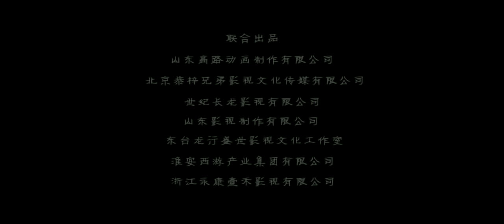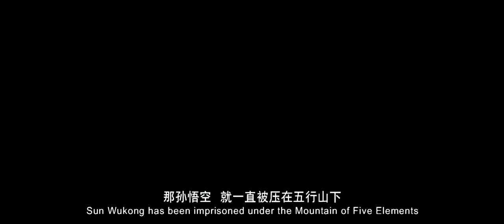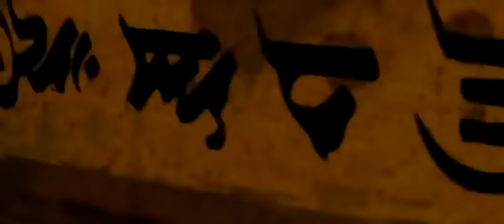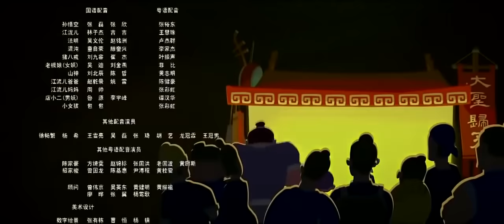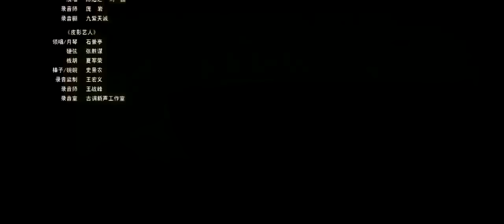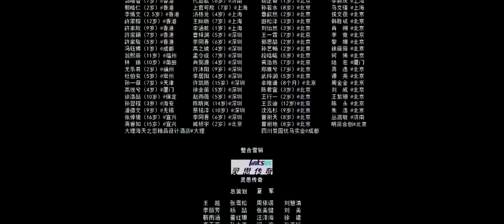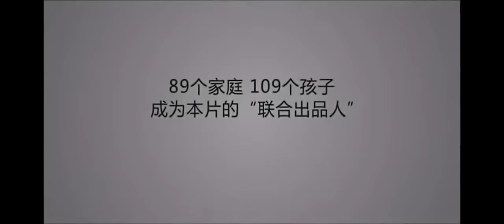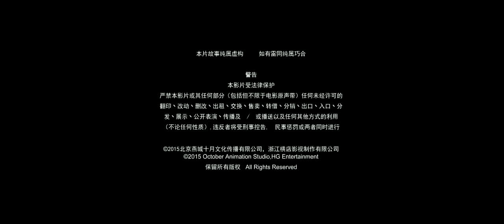the monkey king, hero is back